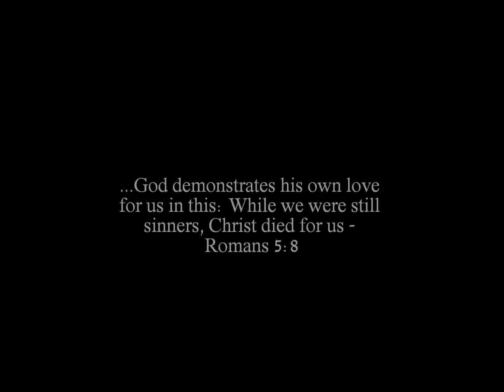Easter Reflections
Scenes from Jesus of Nazareth compiled with Addison Road's What Do I Know Of Holy?  A video to help you set the tone for this Easter and a reminder of what Jesus chose to go through because of His love for you.